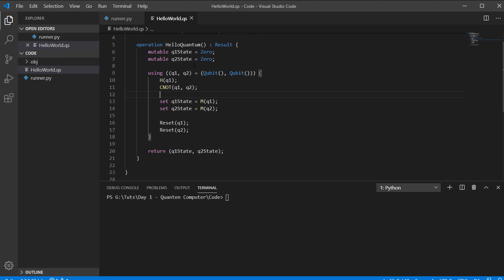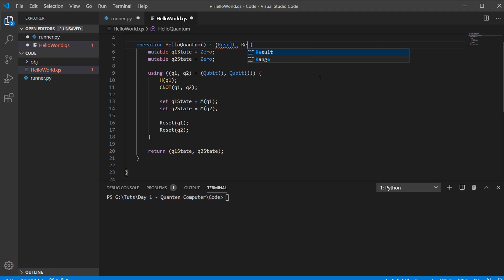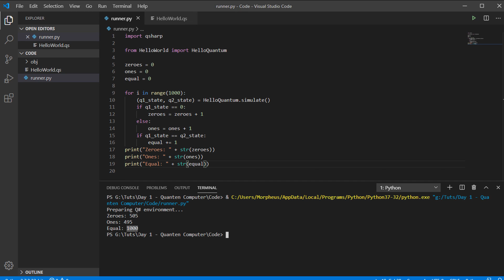Quanten Computer #6 - QSharp Quantenverschränkung